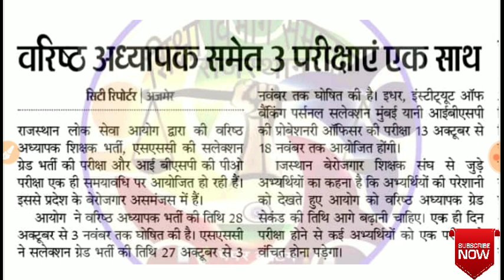RPSC 2nd Grade Teacher Exam Date // Rpsc के अभ्यर्थियों पर एक और बड़ी मुसीबत क्या मिलेगी राहत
RPSC 2nd Grade Teacher Exam Date // Rpsc के अभ्यर्थियों पर एक और बड़ी मुसीबत विद्यार्थियों को मिलेगी राहत